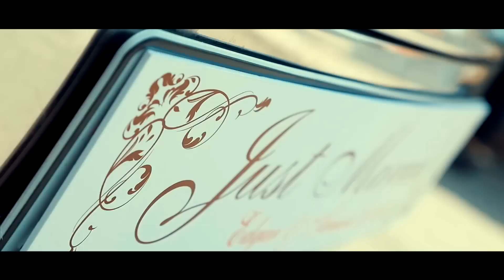E & A Wedding